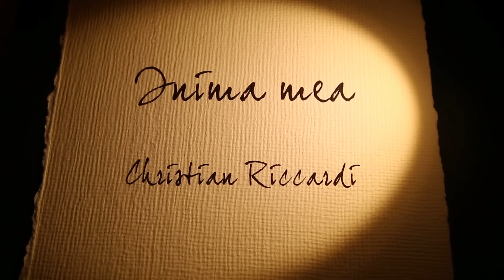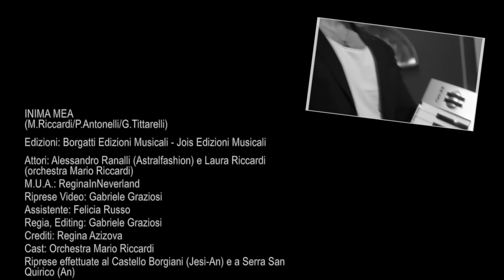CHRISTIAN RICCARDI Ft. LAURA RICCARDI - INIMA MEA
INIMA MEA - CHRISTIAN RICCARDI feat. LAURA RICCARDI

CREDITS:
Edito da: Borgatti Edizioni Musicali - Jois Edizioni Musicali
Scritto da: M.Riccardi, P.Antonelli, G.Tittarelli

Attori: Alessandro Ranalli (Astralfashion) e Laura Riccardi (Orchestra Mario Riccardi)
M.U.A.: ReginaInNeverland
Riprese video: Gabriele Graziosi
Assistente: Felicia Russo
Regia Editing: Gabriele Graziosi
Crediti: Regina Azizova

Cast: Orchestra Mario Riccardi

Realizzato da Astralmusic

Per richiedere spartito e base musicale compilare scheda al seguente indirizzo